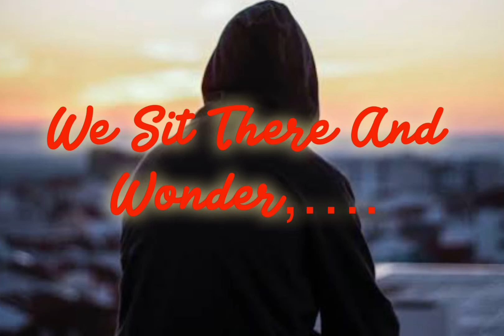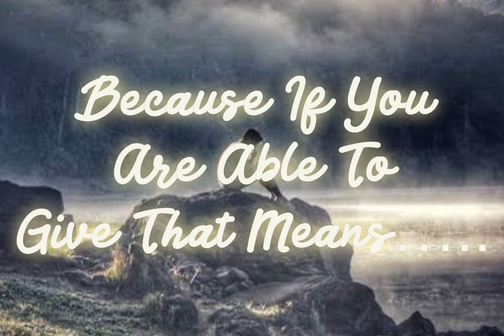SOMETIMES WE GIVE LOVE TO THE WRONG PERSON |SELF-HEALING PSYCHOLOGY|SELF-HEAL YOUR BODY AND MIND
SOMETIMES WE GIVE LOVE TO THE WRONG PERSON
SELF-HEALING PSYCHOLOGY
SELF-HEAL YOUR BODY AND MIND
What are self-healing techniques?
How do you start a self-healing process?
Why is self-healing important?
How do I heal myself emotionally?
What are the 5 signs of emotional suffering?
How do you heal a broken soul?
What are the 5 stages of healing?
How do you release past trauma?

Sharing you video link of some interesting videos:

1. What Are Some Important Psychology Facts About MEN When It Comes To LOVE ? | You Should Know This

3. 15 PROVEN PSYCHOLOGY FACTS about MEN In LOVE | HOW Do YOU Know Whether HE Is In LOVE With YOU ??

5. 20 PROVEN Psychology Facts About LOVE That Everyone Would Love To Know I LOVE FACTS

7. 20 SHOCKING PSYCHOLOGY FACTS That Will Blow Your Mind | What psychological facts shock you ?|FACTS

11. 20 PSYCHOLOGY FACTS About CRUSHES |How YOU know if someone has a crush on you? |CRUSH AND LOVE FACT

12. 20 INTERESTING PSYCHOLOGY FACTS About GIRLS | psychology of girl about love |GIRLS OR WOMEN FACTS

14.  What PSYCHOLOGY Says About COLORS| How Does COLORS AFFECTS OUR LIFE |COLOR Psychology| COLOR Facts

18. 21 AMAZING FACTS THAT WILL BLOW YOUR MIND | PSYCHOLOGY FACTS Everyone Should Know| Interesting fact

19. 21 PSYCHOLOGY FACTS THAT YOU HAVE NEVER HEARD BEFORE| Psychology Facts You Should Know |True Facts

23.  25 AMAZING FACTS YOU WILL LOVE TO KNOW| PSYCHOLOGY FACTS YOU DID NOT KNOW| FACTS YOU NEVER KNOW

25.  21 AWESOME PSYCHOLOGICAL FACTS That Will Change How You See The World | TRUE FACTS OF LIFE| FACTS

27.HOW TO KNOW IF HE IS THE RIGHT GUY FOR MARRIAGE| HOW TO KNOW YOU FOUND THE ONE TO MARRY|LOVE FACTS

28.  19 TRICKS TO IMPRESS A GIRL|PSYCHOLOGICAL TIPS TO ATTRACT WOMEN|HOW TO IMPRESS A GIRL|GIRL FACT